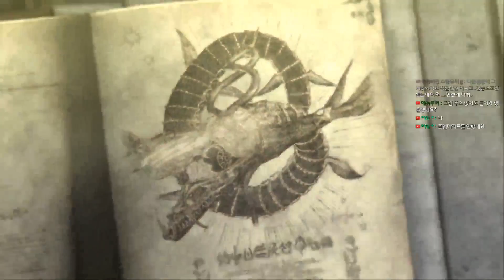[베요네타] 매력적인 섹시 병맛! [10] 뭐시여 이 갸라도스 같이 생긴놈은? [Bayonetta]